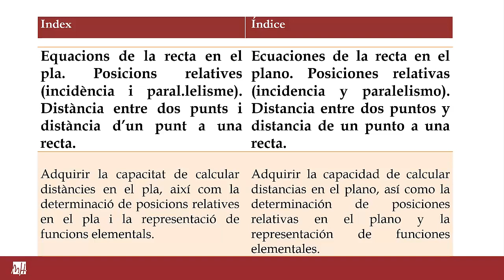LEC04 01 geometria 12 14 (umh21130 2018-19)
Asignatura: Matemáticas.
Curso Pruebas de Acceso Mayores de 25 Años.
Profesora: Eva María García Nové.

MATEMÀTIQUES PAU+25